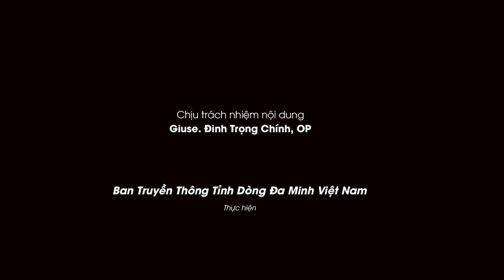Để Lời Được Lớn Lên: Chúa nhật IV Phục sinh, Năm C - Lm. Giuse Đinh Trọng Chính, OP.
CHÚA CHIÊN LÀNH

27 Khi ấy, Đức Giê-su nói với người Do-thái rằng : “Chiên của tôi thì nghe tiếng tôi ; tôi biết chúng và chúng theo tôi. 28 Tôi ban cho chúng sự sống đời đời ; không bao giờ chúng phải diệt vong và không ai cướp được chúng khỏi tay tôi. 29 Cha tôi, Đấng đã ban chúng cho tôi, thì lớn hơn tất cả, và không ai cướp được chúng khỏi tay Chúa Cha. 30 Tôi và Chúa Cha là một.”